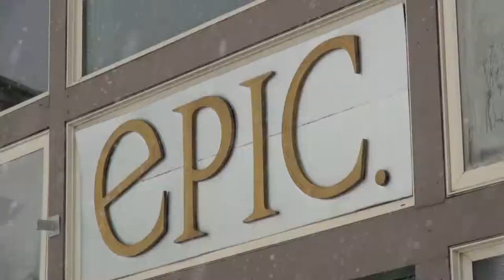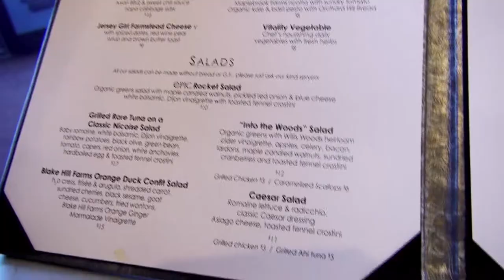Okemo Mountain "Behind the Clock Tower" Episode 09 Epic at Solitude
In this episode of "Behind the Clock Tower", we take a look at the Epic at Solitude, Okemo's on mountain fine dining option.

"Behind the Clock Tower" is a behind the scenes series at Okemo Mountain Resort.  Visit back often as more episodes will be appearing!